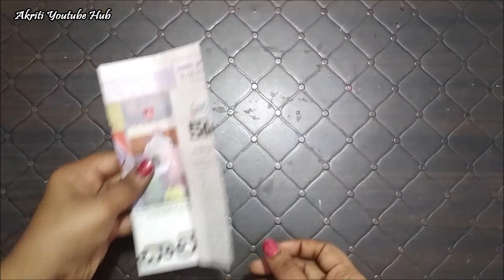Maa Durga Idol making from Barbie Doll|How to make Goddess Durga|DIY|Navratri Special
1. How to Make Eco friendly Goddess Durga Maa Idol Using Barbie Doll at Home 2021
2. Barbie doll to maa durga devi making/barbie dressup
3. Navratri Durga Maa making and decoration at Home
4. How to make Maa Durga idol at home/Navratri golu doll making
5. Barbie doll decoration for Navratri